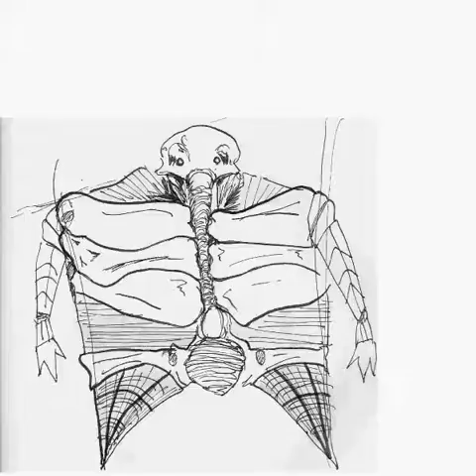Space Jockey waving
My first attempt at stop animation. Pen and ink with inkwas. Adobe Illustrator, Photoshop, and Flash. Just a draft and part of a larger product. Hopefully it will be finished by this weekend.